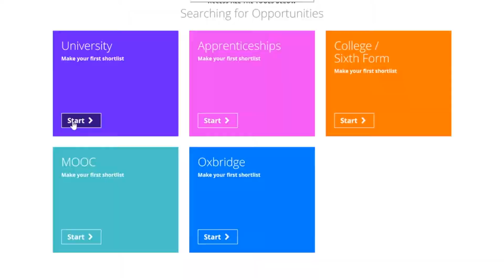Raising Aspirations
What do we do at The Priory School?
These videos introduce some of our key members of staff who introduce some of the many elements of The Priory School that make it such a great place to learn. As you will see, alongside a dedication to academic success, our school promotes each child to get involved with and succeed in a huge range of other opportunities that are on offer here.